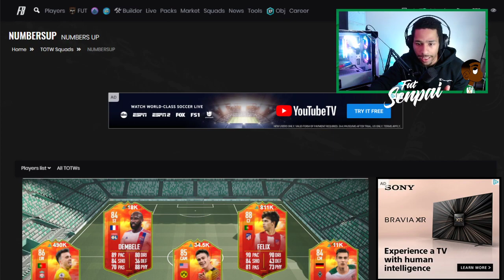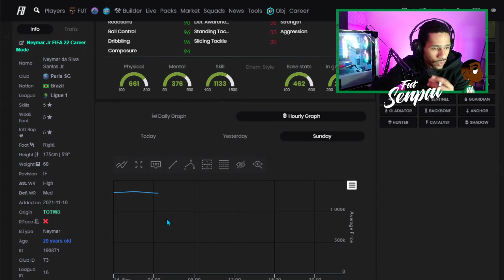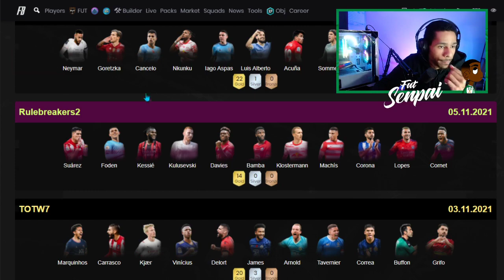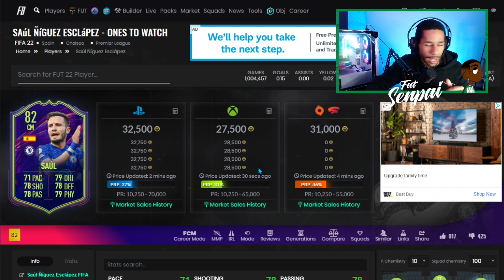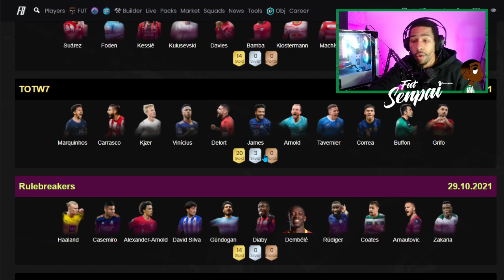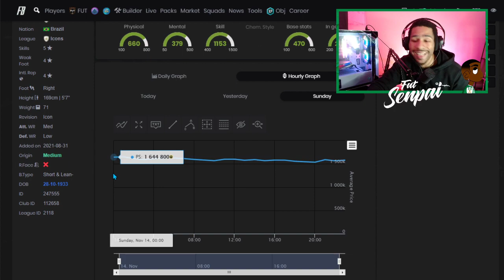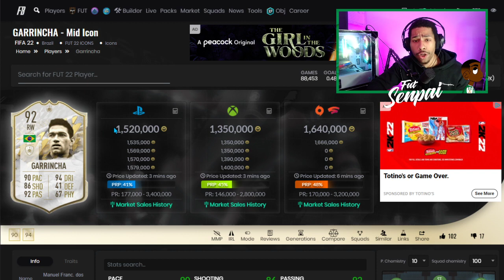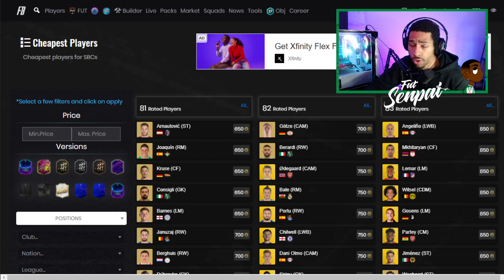🤑 MERCADO SIGUE SUBIENDO! Hora de VENDER?Hablando sobre BLACK FRIDAY😱 -FIFA 22 Analisis de Mercado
FIFA 22
FIFA
FIFA 22 TRADEOS
FIFA TRADEOS